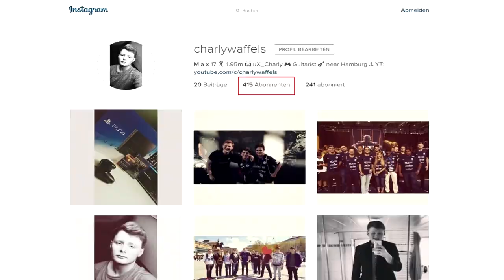DA IST DAS DING!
Thumbnail von Nyster!